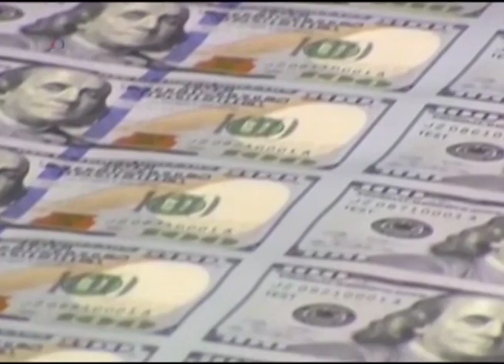Ministerio de Hacienda presenta aviso a la FGR sobre empresas evasoras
El Ministerio de Hacienda entrego información a la Fiscalía sobre presuntas pruebas de supuesta evasión fiscal por parte de al menos tres empresas.